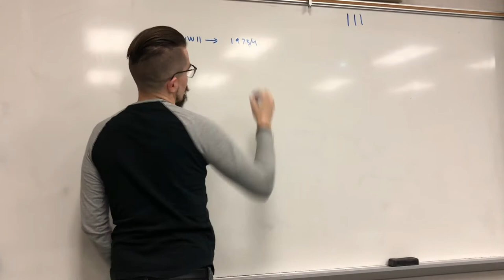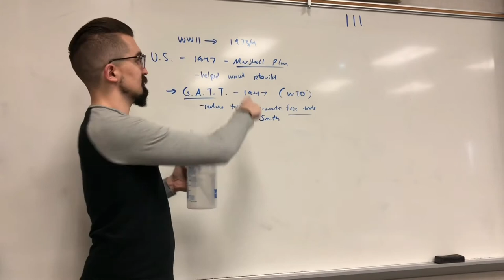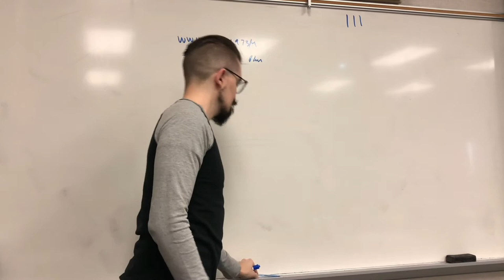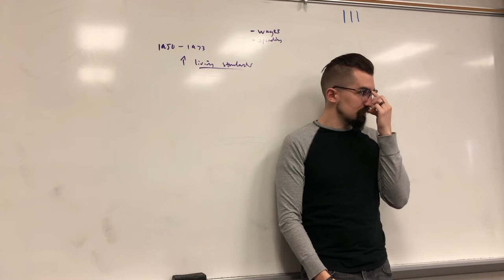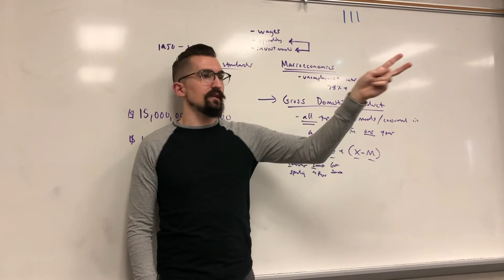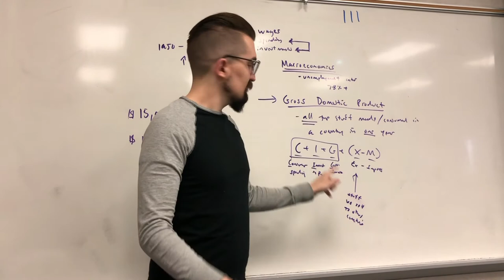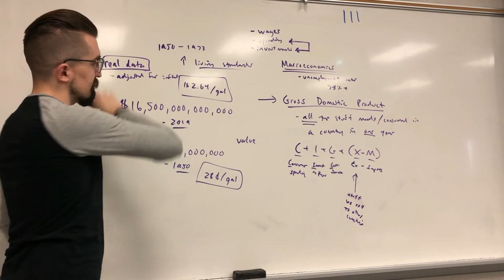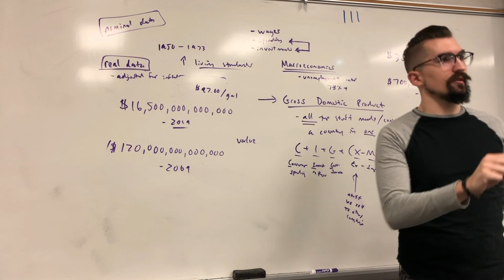Economics Lecture #13 - Macroeconomics: Gross Domestic Product, Growth, & Real Data